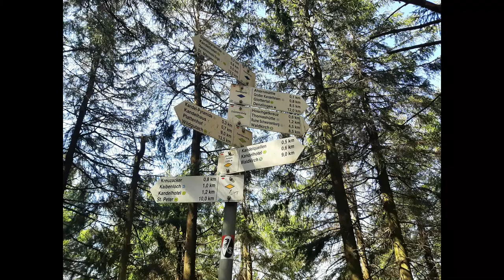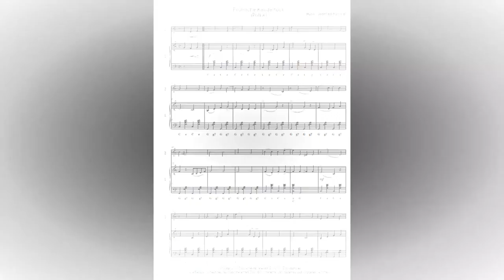Eine fröhliche Kandeltour, Musik& Bilder: Gottfried Hummel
Eine fröhliche Kandeltour,
Musik & Bilder: Gottfried Hummel

Ich lade sie ein zu einer Tour rund um den Kandel im Schwarzwald.
Der Kandel ist mit 1241,3 m die höchste Erhebung im Mittleren Schwarzwald und der Hausberg der Stadt Waldkirch. Durch seine exponierte Lage wirkt er eindrucksvoller als benachbarte Berge vergleichbarer Höhe.